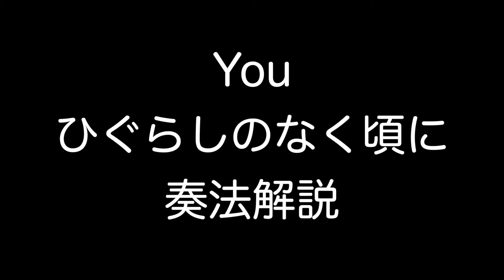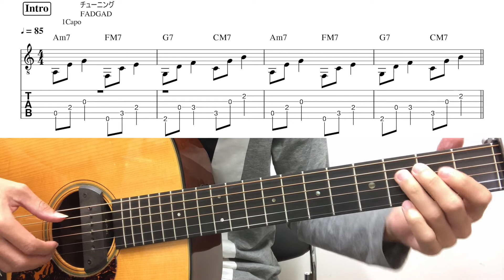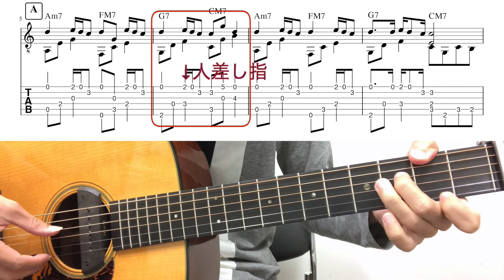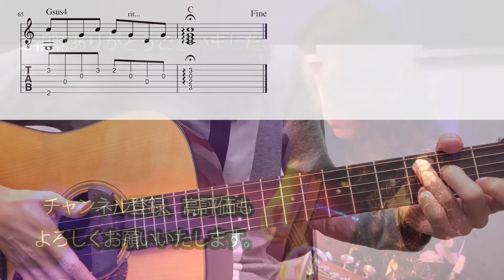【TAB譜】ひぐらしのなく頃に ソロギター 奏法解説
FADGAD
1Capo

演奏はこちら（メインチャンネル）

コメント欄に感想など頂けたら嬉しいです。
リクエストも受け付けます！

■Guitar/Martin guitar　D-18
■Strings/D'Addario

■2019年9月28日 6年ぶりのCDリリース。
 アコギインスト「夢見草、また会う日まで」2曲入り。
ライブ会場で販売中。